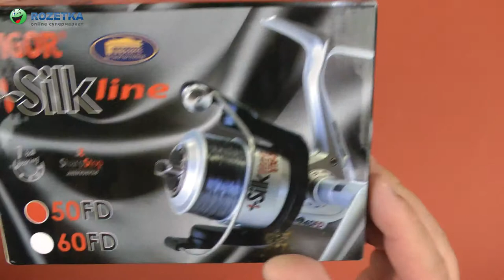Распаковка Lineaeffe Vigor Silk Line FD 50